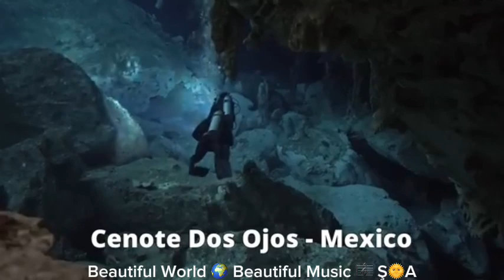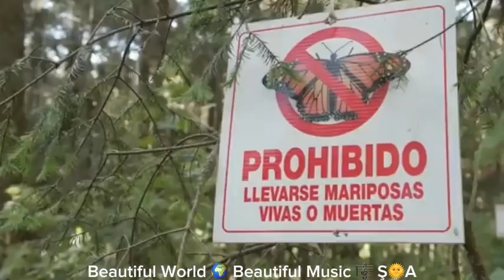AmazingNR1 Beautiful World🌍Beautiful Music🎼